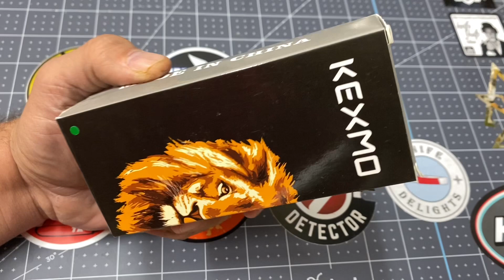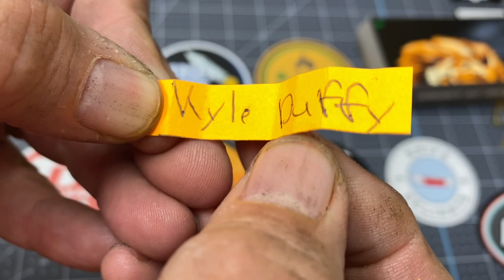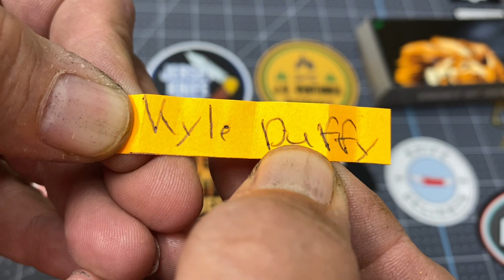Last Call for this Kexmo:)